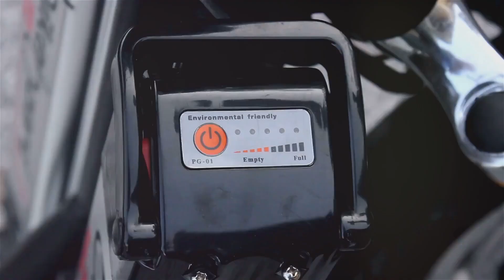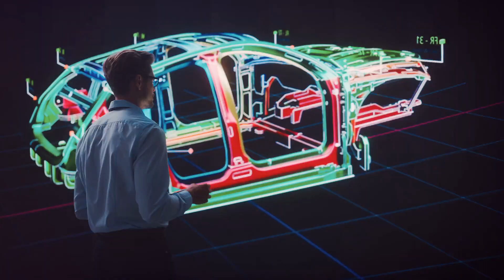🔬 Exploring the Power of Fuel Cells: A Deep Dive into Clean Energy Technology 🌿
Are you curious about the future of clean energy? Let’s talk about fuel cells - a fascinating technology that’s revolutionizing how we think about power generation!

🔋 What are Fuel Cells? Fuel cells are innovative devices that convert chemical energy directly into electricity through electrochemical reactions. Unlike batteries, they can continuously produce power as long as fuel is supplied.

🔑 Key Features: • Environmentally friendly - often producing only water as a byproduct • Highly efficient - up to 80% efficiency in some types • Versatile - applications range from portable devices to large-scale power plants

🔬 Types of Fuel Cells:

Alkaline (AFC)

Molten Carbonate (MCFC)

Phosphoric Acid (PAFC)

Solid Oxide (SOFC)

Proton Exchange Membrane (PEMFC)

Each type has unique characteristics, operating temperatures, and applications, from space technology to industrial power generation.

💡 Did you know? Fuel cells are being used in various industries, including: • Automotive • Aerospace • Hospitals • Data centers • And more!

🖥️ Simulating Fuel Cells: At MR CFD, we’re at the forefront of fuel cell technology simulation. Using ANSYS Fluent, we can model complex fuel cell systems, helping researchers and industries optimize their designs for maximum efficiency.

🔍 Want to learn more about fuel cell simulation or need help with your CFD projects? Check out our services: • Project Outsourcing • Learning Products • Paper Course • Consultation

Let’s connect and discuss how fuel cell technology can drive the future of clean energy!